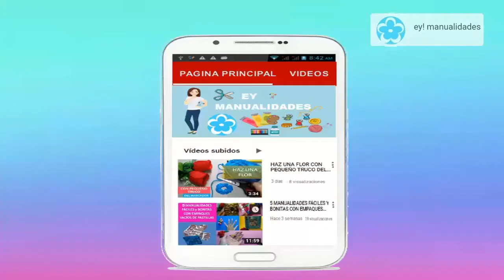😷Cómo Hacer una Mascarilla 😷 Tutorial de Costura de Mascarillas. Patrón de Mascarilla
😷Cómo Hacer una Mascarilla 😷 Tutorial de
Costura de Mascarillas. Patrón de Mascarilla